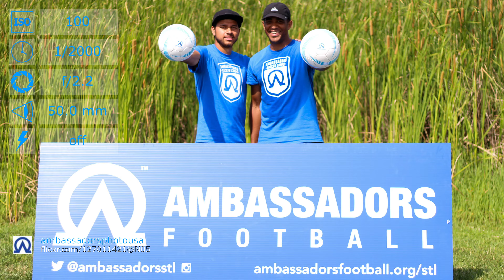Canon EOS REBEL SL1 with EF 50mm f/1.8 STM lens samples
Sample photos from Canon EOS REBEL SL1 with EF 50mm f/1.8 STM lens.

Sources:
IMG_6556-1 by ambassadorsphotousa